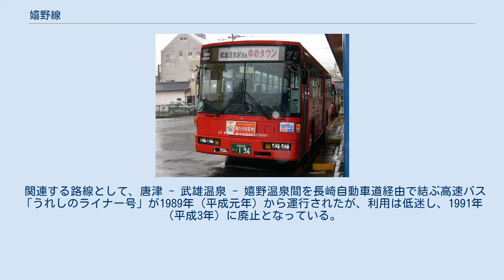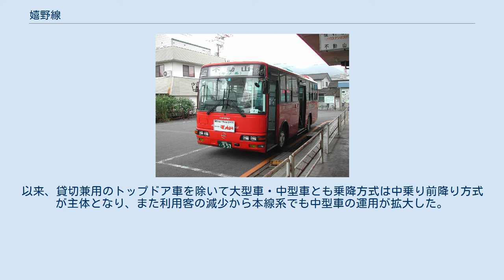嬉野線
嬉野線（うれしのせん）は、JR九州バス（嬉野支店）が運行している自動車路線である。
開設以来、運行主体は鉄道省 → 日本国有鉄道自動車局（国鉄バス） → 九州旅客鉄道（JR九州） → JR九州バスと変遷した。
 本項目では、運行を担当している嬉野自動車営業所・嬉野支店についても記述する。
 佐世保線武雄駅（現・武雄温泉駅）と大村線彼杵駅を嬉野温泉経由で短絡し、併せて嬉野温泉利用客の輸送を担うことを目的として1942年（昭和17年）4月より運行を開始した。
 国鉄バス・JRバスの路線としては日本最西端に位置する路線である。
 武雄温泉 - 嬉野温泉間は、温泉客の利用もあり観光路線的な性格も有するが、嬉野温泉 - 彼杵間はローカル色が強い。
JR九州バスへの分社化以降、武雄市内で商業施設や医療機関への路線延長が行われている。
 関連する路線として、唐津 - 武雄温泉 - 嬉野温泉間を長崎自動車道経由で結ぶ高速バス「うれしのライナー号」が1989年（平成元年）から運行されたが、利用は低迷し、1991年（平成3年）に廃止となっている。
 温泉行楽客輸送も行うことから、本線系では座席数の多い車両が使用され、国鉄時代後期の1985年（昭和60年）頃の時点では前乗り前降り仕様の5型・6型大型車が使用されていた。
支線向けなどとして3型中型車の配置もあった。
 民営化後の1990年代以降、他営業所からの転入や他社からの譲受により配置された前中扉車は、中扉を締切扱いとせず中乗り前降り方式で使用された。
以来、貸切兼用のトップドア車を除いて大型車・中型車とも乗降方式は中乗り前降り方式が主体となり、また利用客の減少から本線系でも中型車の運用が拡大した。
 2009年（平成21年）からは、大型車・中型車ともノンステップ車の導入が進められている。